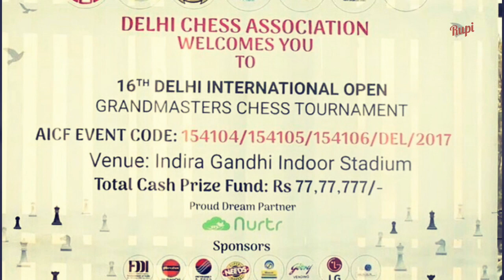16th Delhi International Open Grandmasters Chess Tournament 2018